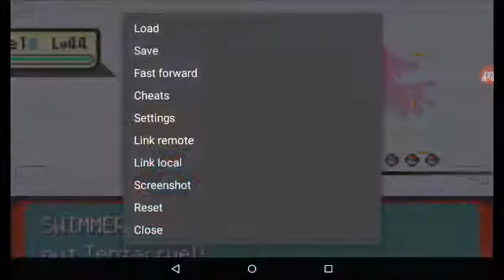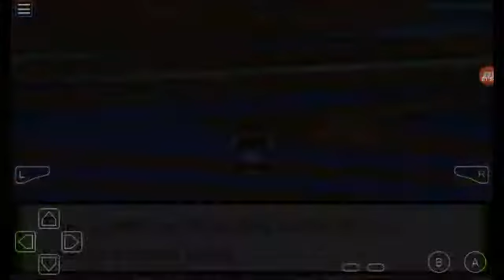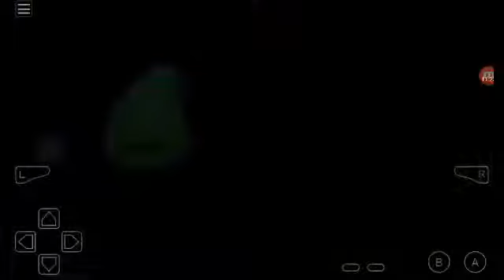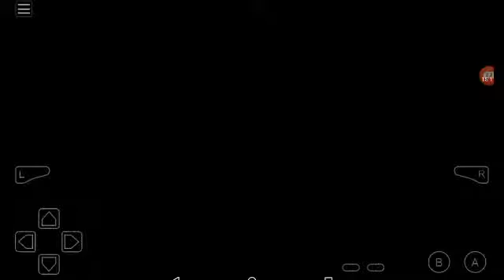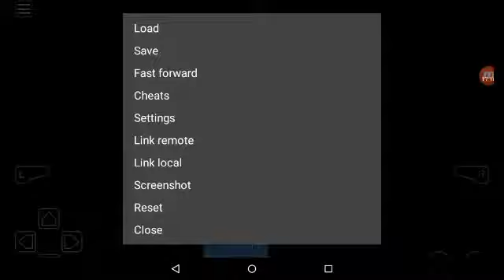Let's Play Pokemon Blazed Glazed #45 Waterfall Gorge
In this episode I go through the Waterfall Gorge.